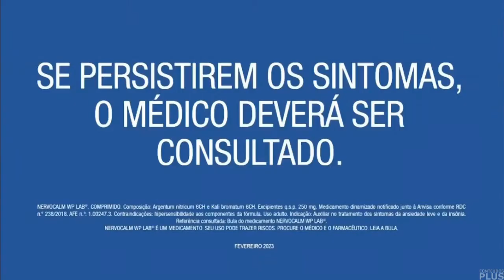Primeiro Bloco na Íntegra do Brasil Urgente GO com Vicente Datena (14/02/2023)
- Sim, foi só isso.